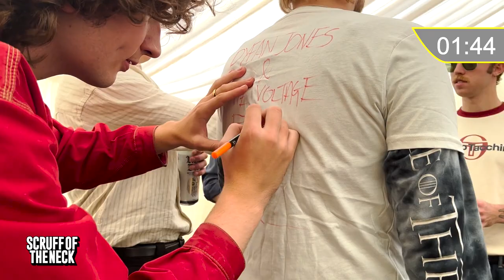The Royston Club make friends with Ryan Reynolds - Banned T-Shirts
The Royston Club take on our Banned T-Shirt interview whilst tackling questions about Wrexham FC, tasty chicken and which Welsh Legends could take their place

Edited by: @gabe_mccarthy__